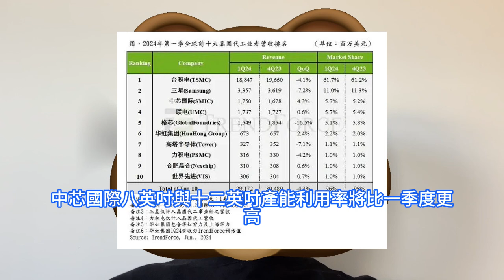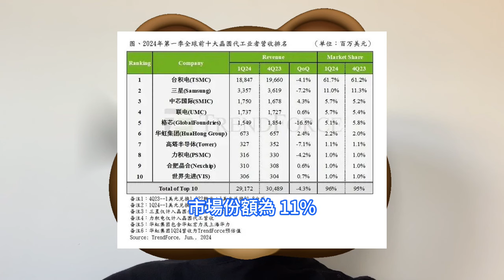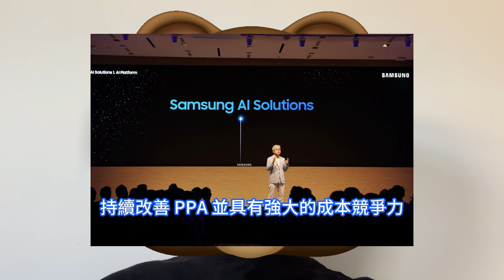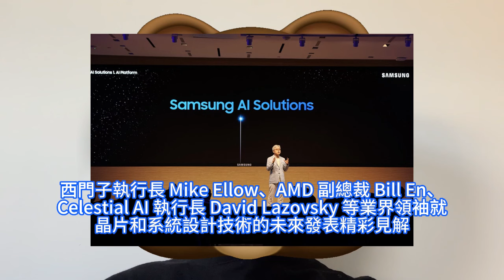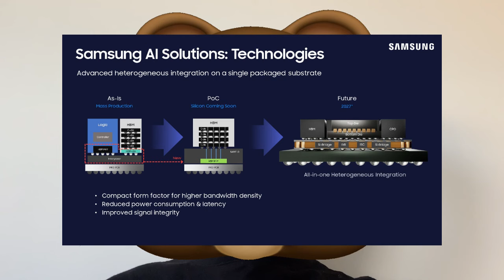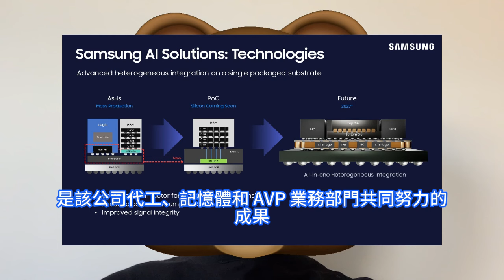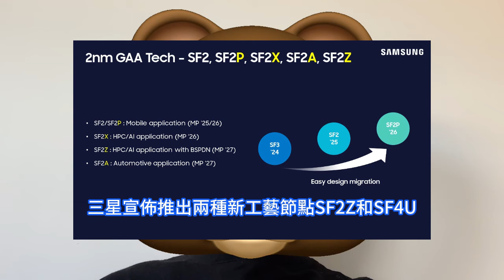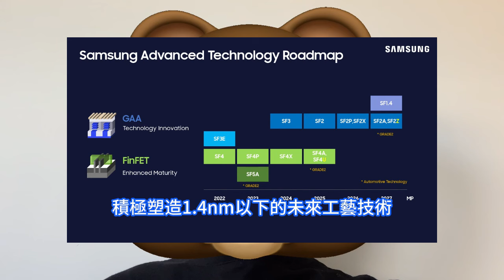血路殺爆！三星最強1.4nm工藝正式發表，玩轉GAA全新SF2Z製程劍指台積電。2奈米家族全面壯大，加載背面供電網路BSPDN技術。一站式AI解決方案上線，融合人工智慧推動代工生態系統大成長。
TrendForce 預測，中芯國際市場份額有望維持在第三。台積電市場份額為 61.7%，穩坐是世界最大晶圓代工廠。三星市場份額為 11%。三星電子舉行的年度盛會三星代工論壇SFF美國站期間，展示了其最新的代工創新技術，並概述了其對人工智慧時代的願景。繼去年成立 MDI 聯盟之後，本次論壇還舉辦首屆 MDI 聯盟研討會。三星將與聯盟合作夥伴就共同發展機會和具體合作計劃展開廣泛討論，重點關注 2.5D 和 3D IC 設計，以開發全面的解決方案。在賦能人工智慧革命的主題下，三星宣佈了其強化工藝技術路線圖，包括兩個新的尖端節點，SF2Z 和 SF4U，以及利用其代工、記憶體和高級封裝AVP業務獨特優勢的集成三星人工智慧解決方案平台。